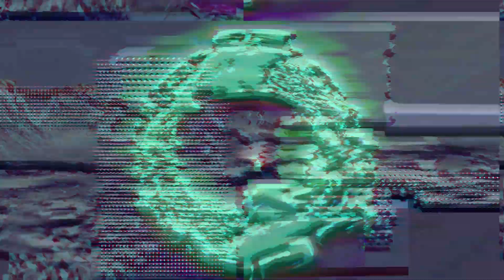17 Jogos que Você NÃO PODE PERDER EM 2023!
Bora trupi, trazendo pra vcs os JOGOS 2023 ! São todos LANÇAMENTOS de 2023, os jogos mais esperados de todas as plataformas!

Por causa da pandemia, muitos games foram adiados, então esse ano segura que ta cheio de coisa boa chegando!

Não perde tempo e confere esse Top 17 com a lista dos lançamento dos games de 2023, só os melhores jogos 2023!